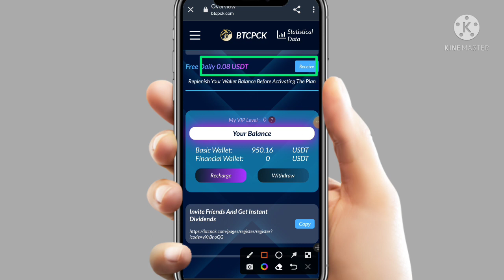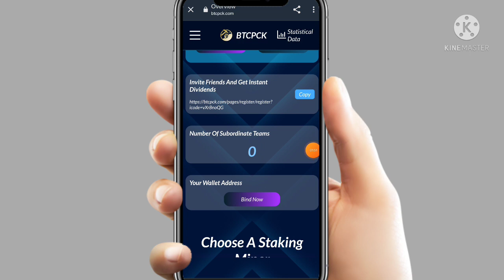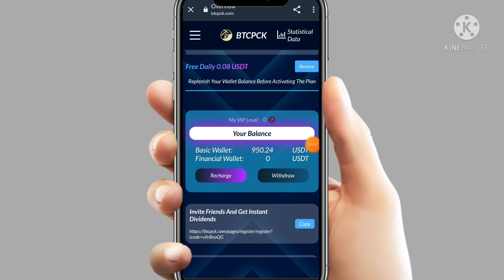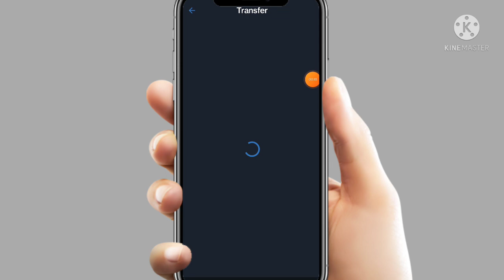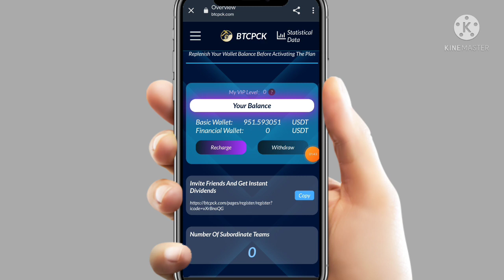Trx Mining | Tron Mining | Trx Mining Site | Best Tron (Trx) Mining Website | Trx Mining Today